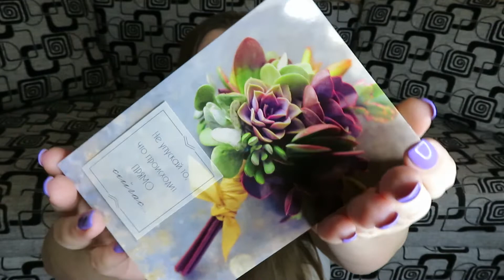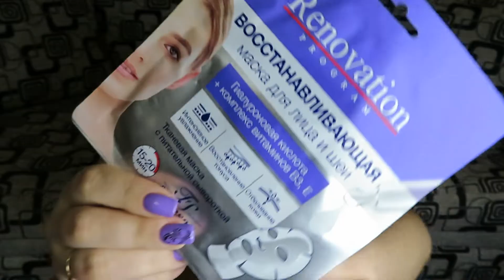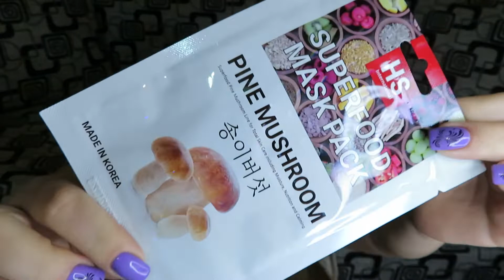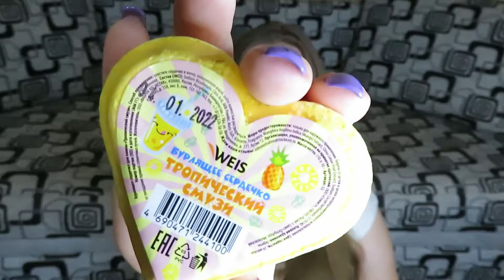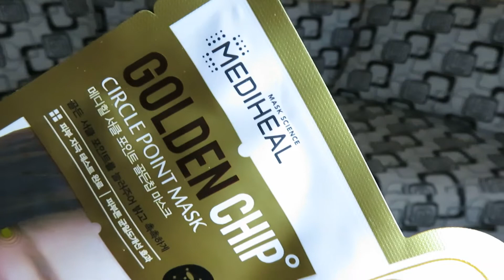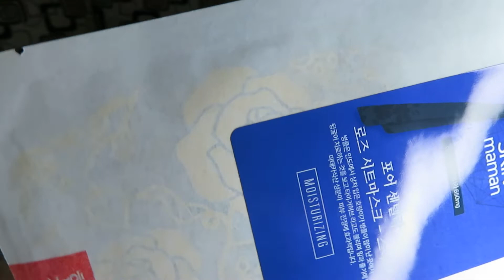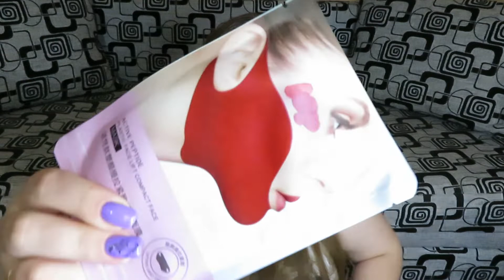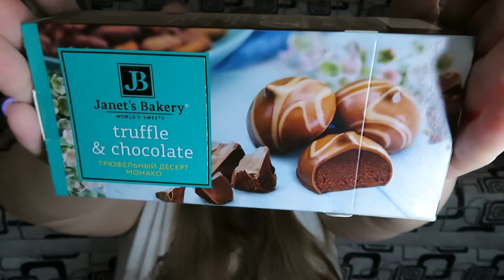Превосходный подарок на День рождения / Неожиданная радость от @Катя Катерина / Elenitka Уфа